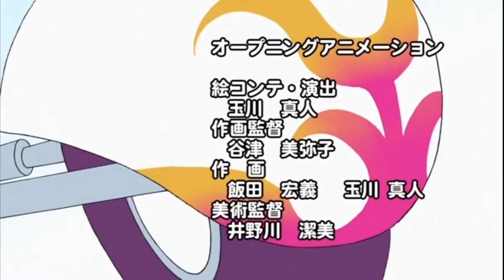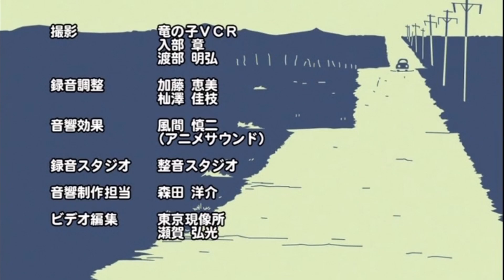Mach Girl Episode 1 (RAW)